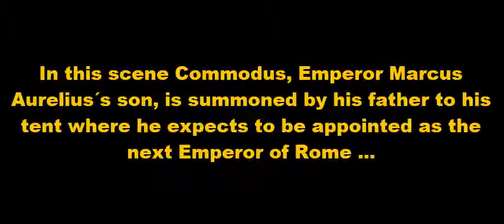MOVIEBITS M AURELIUS COMMODUS 5 minutes